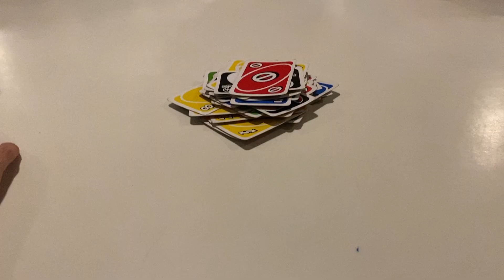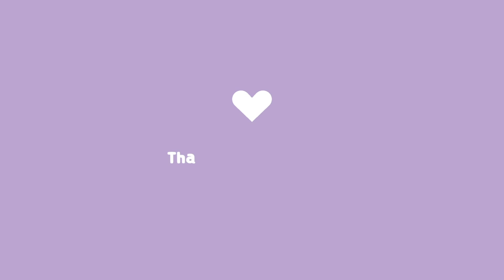TU Delft Eerstejaarsweekend (EJW) - Computer Science and Engineering [2024]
Hey everyone, this video is about the TU Delft Computer Science and Engineering Eerstejaarsweekend (EJW).

Timestamps:
0:00 Introduction
0:48 What is the EJW?
2:40 Logistics!
4:29 Activities & Accomodation
11:15 Overall Experience